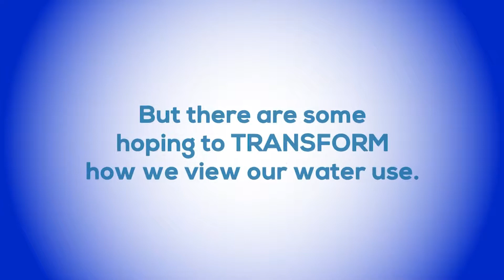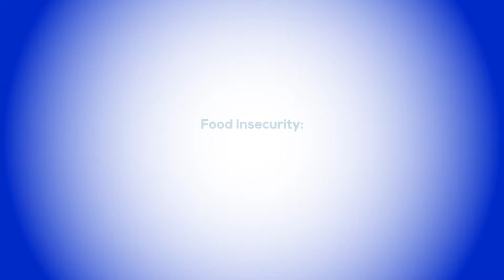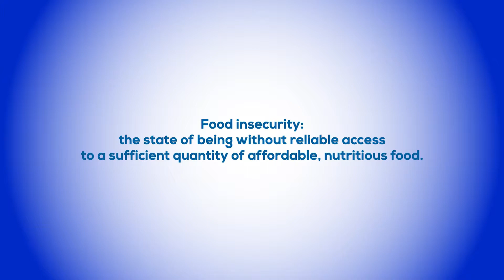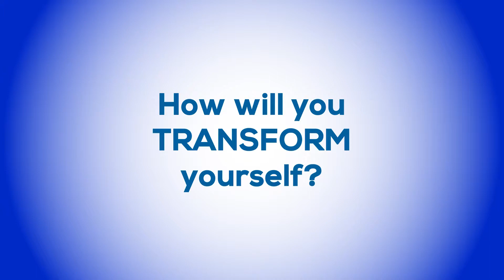2017 Kansas FFA "Transform" Context Video